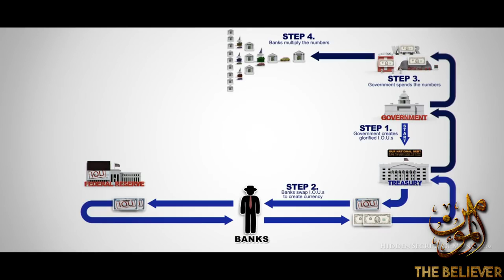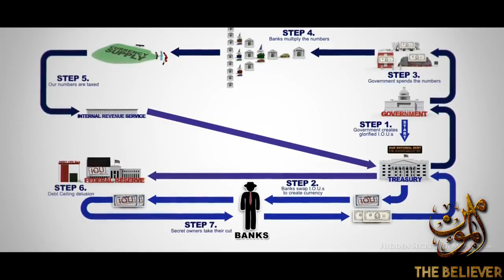What is Islamic banking system or in Islamic wording ribah | what is Bitcoin | cryptocurrency Btc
copy from a brotherhood source the believers a beautiful youtube channel
today's banking system is called riba there is no such thing as Islamic banking because Islam never done banking it just a fake theory Islam run on gold. the coins known as ashrafiya, dinar, rirham etc.
now bit coin a fake banking system first paper instead of gold & now digital currency numbers instead of gold easy to hack no backup at all.
British gift to dead people who have eyes cant see, who have ears cant hear, who have mind heart but cant think. dead people